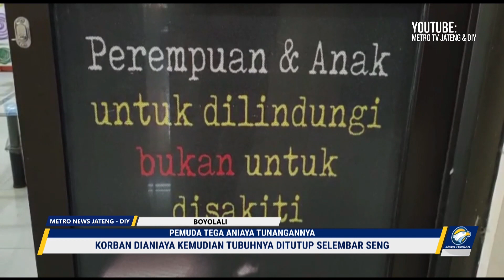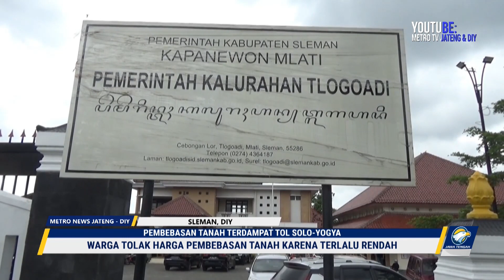Kilas Berita 18 Januari 2023